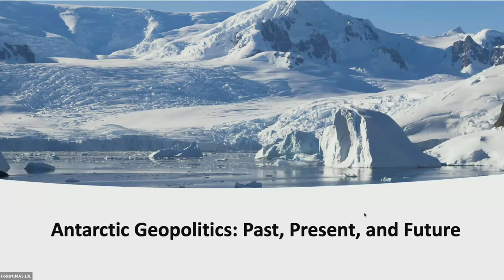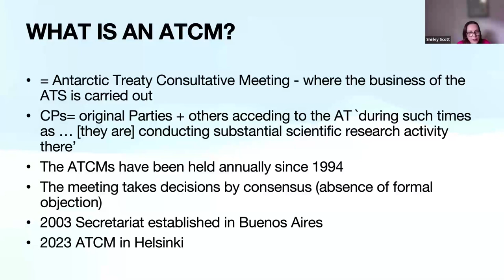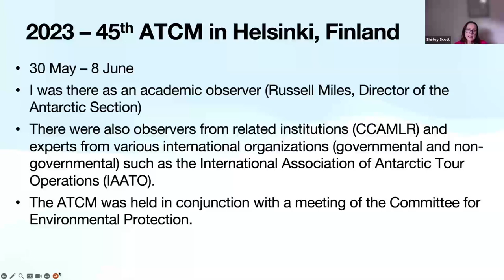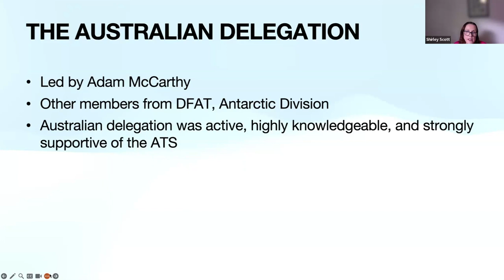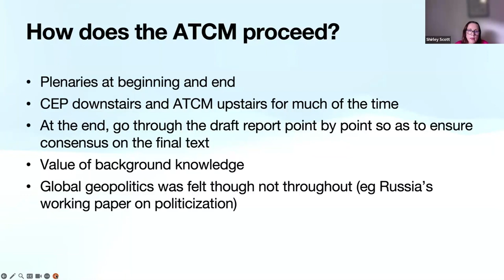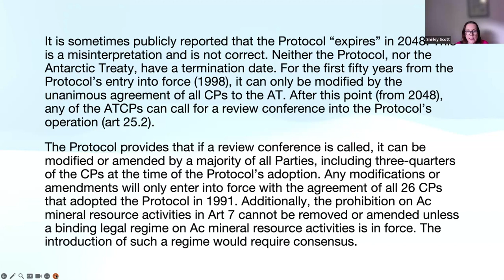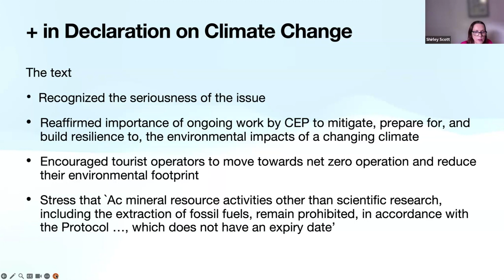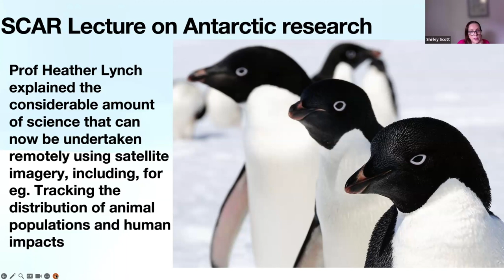Antarctic Geopolitics: Past, Present and Future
The Antarctic Treaty (1959) was negotiated and entered into force during a period of significant geopolitical tension. It has successfully managed a key region of the globe as "a natural reserve devoted to peace and science".

In this presentation we consider insights from a five-year research project "Geopolitical Change and the Antarctic Treaty System". We explore concerns over increased geopolitical tension in the Antarctic and Southern Ocean and suggest options for management of these tensions.